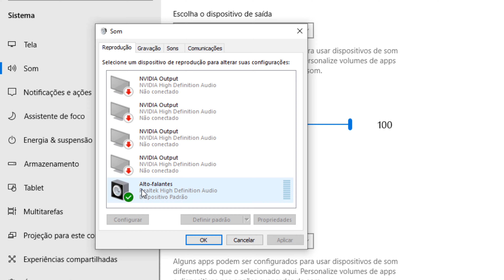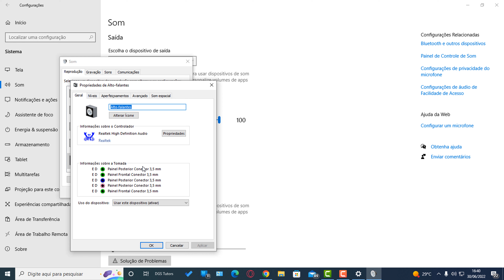🔸 Como melhorar a qualidade de som do Headset ⁞ no COMPUTADOR Windows 10 ( PT - BR )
Deixe a qualidade de som do seu fone de ouvido ou Headset absurda, conectado no computador com Windows 10.
👇👇👇 ⏩ LEIA A DESCRIÇÃO COMPLETA ⏪ 👇👇👇

Com uma simples configuração no Windows 10 é possível deixar a qualidade de som do seu fone de ouvido absurda. Funciona com qualquer tipo de fone e Headset, basta seguir o passo a passo mostrado no vídeo. Vamos lá... Confira o vídeo.

🎥 Capítulos

00:00 Inicio
00:23 Melhorando a qualidade do Áudio
01:21 Melhor configuração para seu Headset
02:18 INSCREVA-SE, SEJA BEM-VINDO
02:48 Fim

[[ 💡DICA ]]
Faça as alterações escutando músicas aqui mesmo do YouTube, e veja a diferença ao alterar as configurações do fone. Fica a Dica.